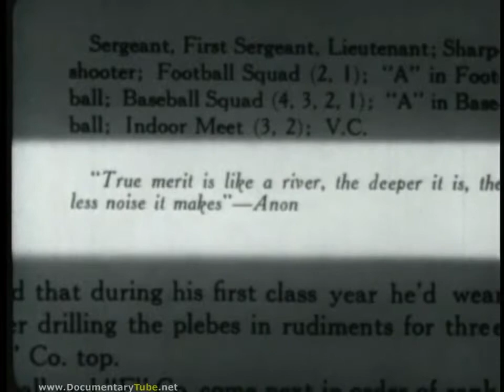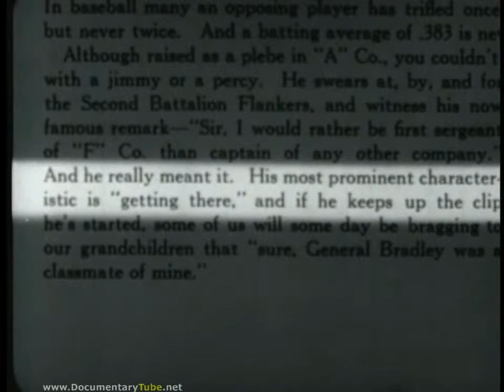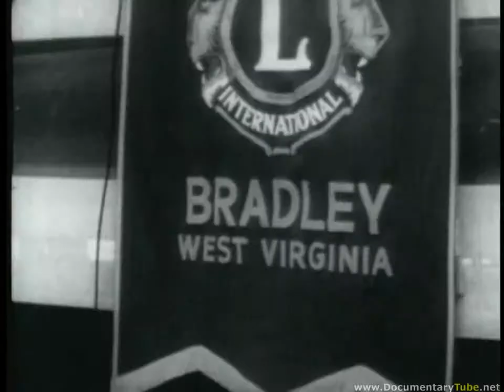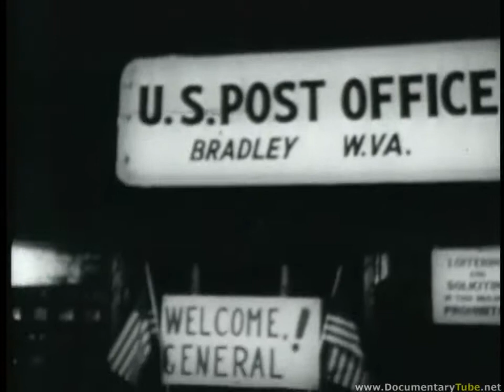The Best Documentary Ever - GENERALS of WW2 Omar Bradley ()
Omar Nelson Brad Bradley ( 12, 1893 –  8, 1981) was a United States Army field commander in North Africa and Europe. From the Normandy .

This educational video explains the life and career of George C shall.

d 2: The Year of the Generals with General H. Norman Schwarzkopf.